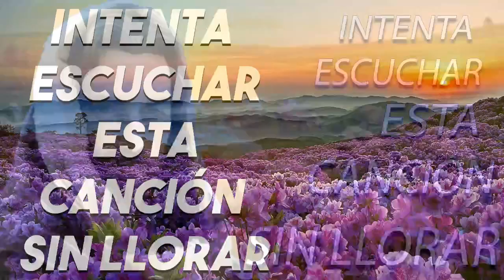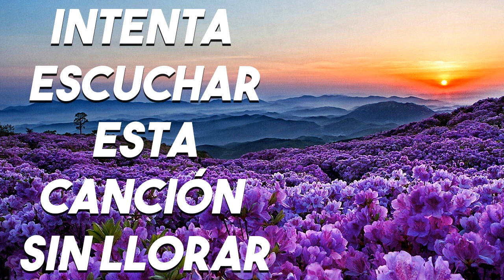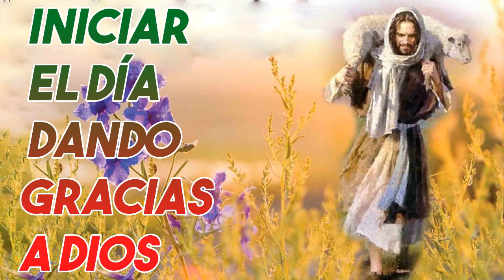LA CANCIÓN CATÓLICA MAS HERMOSA DEL MUNDO 2022 - INTENTA ESCUCHAR ESTA CANCIÓN SIN LLORAR